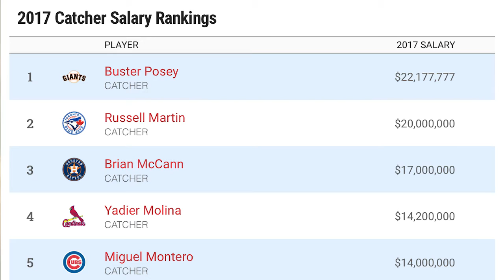Bird Seeds: Yadi4Ever? Or...nah?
Bird Seeds is back, just in time for the 2017 season. This week, we talk Yadier Molina, Carlos Martinez, Stephen Piscotty and more.

Are you concerned about Stephen Piscotty's subpar spring? Tell me why!